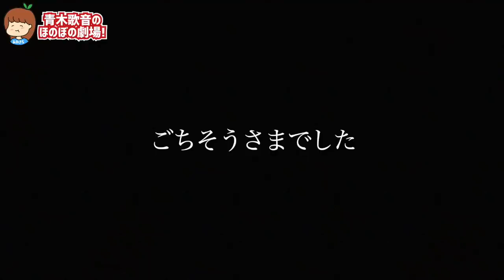ブライアンさん風の焼肉飯テロ【孤独のグルメものまね】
ブライアンさんの飯テロを参考にさせて頂きました！